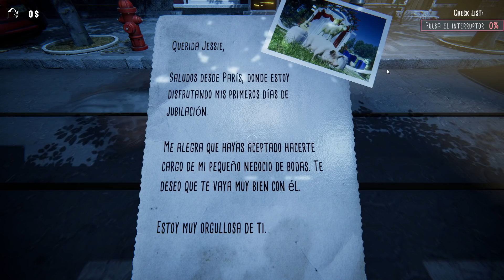DISEÑANDO BODAS O ESO CREO - WEDDING DESIGNER PROLOGUE | Gameplay Español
Mí PC
► CPU : Ryzen 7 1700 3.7 GHz
► Placa Base: Ax370-Gaming K5
► Ram : 16 Gigas
► Tarjeta gráfica : Gigabyte GeForce GTX 1080
► Disco Duro : 2 SSD Samsung 850 Evo
                      2 : Asus 22"
► Microfono: Mod mic 5
► Raton: Sharkoon Drakonia Black
► Teclado: Mars Gaming Mk215